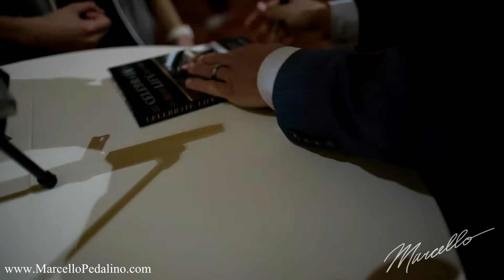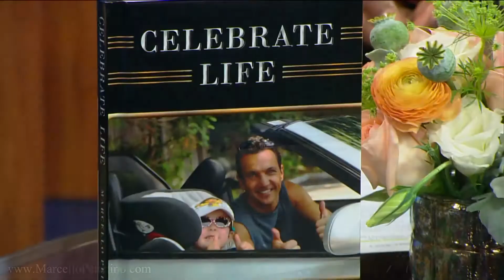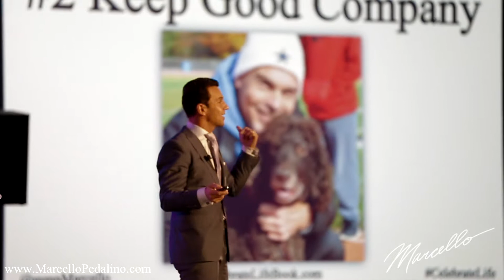Living Your Best Life, Marcello Pedalino, Keynote Speaker, Author of Celebrate Life